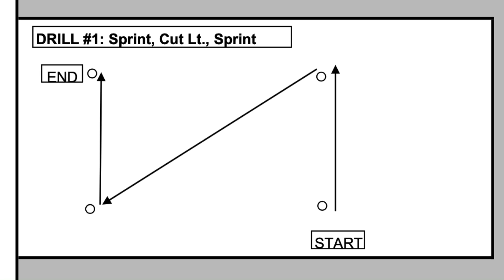Sprint Cut Sprint Drill (GPS Agility Drill #1 & #2) | GPS Human Performance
Learn how to perform a Sprint Cut Sprint Agility Drill, 5 yards between cones.

Bored with your same old training regiment? Follow one of our Online Training Teams (Tactical S&C, GPS Daily or Weightlifting) remotely on TrainHeroic. Daily workouts delivered right to your phone for under $1 a day.

GPS Human Performance is an online Strength & Conditioning company providing, coaching, education and programming to Armed Services Members, Beginner to Advanced Olympic Weightlifters (Home of USA-Weightliftings Grounds & Pounds Weightlifting Club) and Fitness Enthusiasts. We are led by former THOR3 Strength & Conditioning Coach Geoffrey Steinbacher who has over 10+ years of experience in the field of Tactical Strength & Conditioning, Human Performance, Sports Performance and Athletic Training/Sports Medicine.